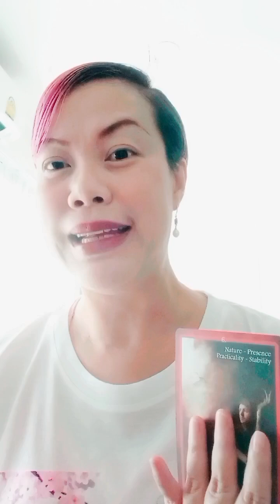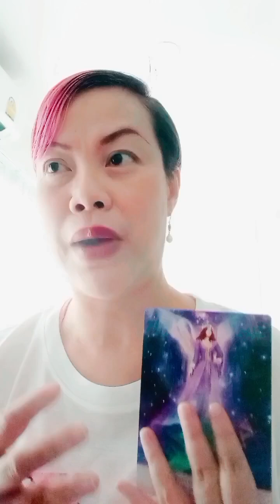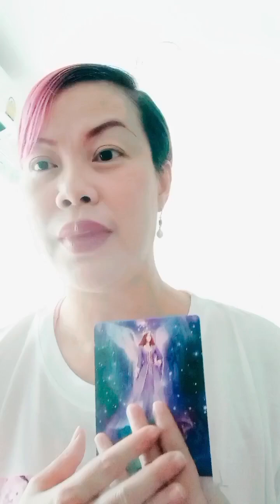Random : ใครนะที่อยากมาเจอหน้าคุณที่สุดในตอนนี้ 🤩👩‍❤️‍💋‍👨💐💐⛱️🎡👩‍❤️‍💋‍👨🤩